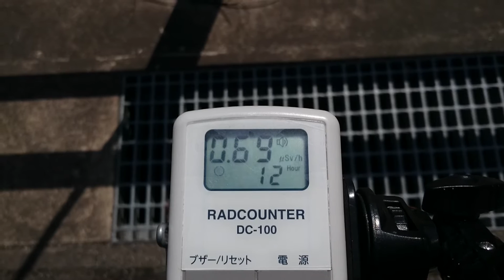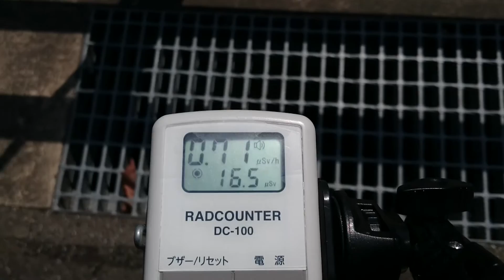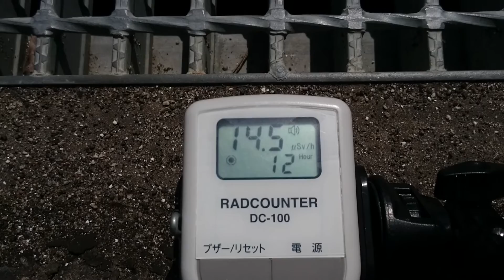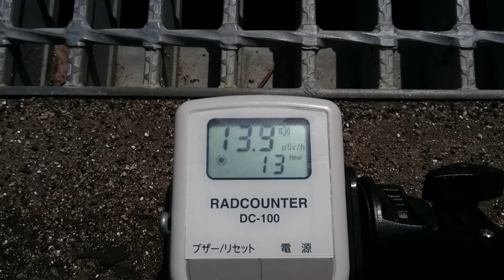皆さん見逃す 幅5mm ホットスポット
計測日
2016年4月12日

2011年から計測しています。